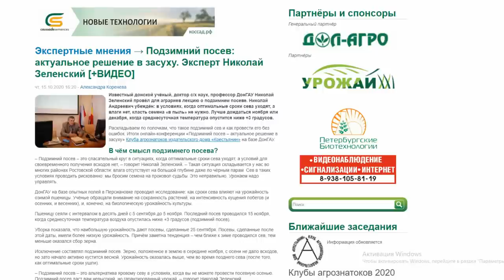Аномальная засуха на юге России угрожает озимому севу. TOP Agrobook: обзор аграрных новостей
Сегодня поговорим о засухе, мышах, биржевой торговле подсолнечником и в целом о том, каковы шансы, что экспорт зерновых запретят.
00:19 Когда закончится засуха на Юге?
02:47 Время травить мышей
04:28 Подсолнечник на экспорт поедет через биржу?
06:21 Переработчики и животноводы недовольны ценами на зерн
08:33 Правительство сообщило, каким будет контроль за пестицидами
10:04 Племенному скоту продлят льготный НДС
11:10 Ветеринарами не станут заочно
12:20 Изменения в КоАП коснутся и аграриев
«Мы с почвы снимаем кожу»: учёные назвали причины пылевой бури в Ростовской области
Подзимний посев: актуальное решение в засуху. Эксперт Николай Зеленский [+ВИДЕО]
На экспорт - по разрешению. Минсельхоз разрабатывает новый порядок вывоза масличных через биржу